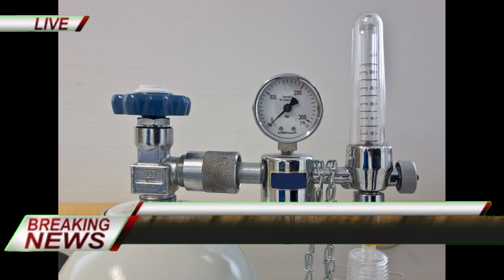Today Breaking News ! कोरोना पर केंद्र का राज्यों को निर्देश, अब एक साल और मिलेगा मुफ्त राशन !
देश में कोरोना के खतरे को देखते हुए केंद्र सरकार अलर्ट पर है। इस बीच केंद्रीय स्वास्थ्य मंत्रालय ने राज्य सरकारों को लेटर भेजा है। इसमें लिखा है कि देश में कोरोना की रफ्तार धीमी है, लेकिन हमें आने वाली चुनौती के लिए पहले से ही तैयार रहना चाहिए। मंत्रालय ने सभी राज्यों को निर्देश दिया है कि ध्यान रखें कि ऑक्सीजन की सप्लाई में कमी न आए। साथ ही वेंटिलेटर और ऑक्सीजन सप्लाई की मशीनें दुरुस्त रखी जाएं।

पीएम मोदी की अध्यक्षता में हुई कैबिनेट की बैठक में कई अहम फैसले किए गए। इसमें एक फैसला खाद्य सुरक्षा कानून के तहत देश के 81.3 करोड़ लोगो को 2023 तक मुफ्त राशन देने का किया गया है।

Abouts Us.

नमस्कार दोस्तों, REAL NEWS WIRE में आपका स्वागत हैं।

REAL NEWS WIRE provides you all the latest updates and information from the nation, politics, entertainment, sports,  science, stocks, property, mutual funds, automobiles, gadgets, investment knowledge, epf, nps and income tax related issues.